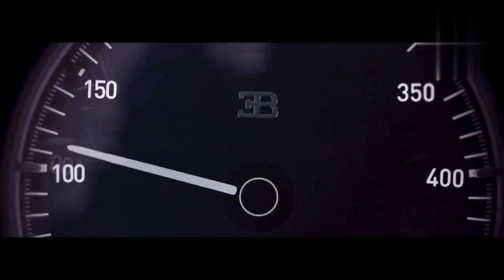2023 OKAVANGO GEELY / INTERIOR AND EXTERIOR FULL REVIEW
2023 GEELY OKAVANGO / FULL REVIEW / INTERIOR AND EXTERIOR